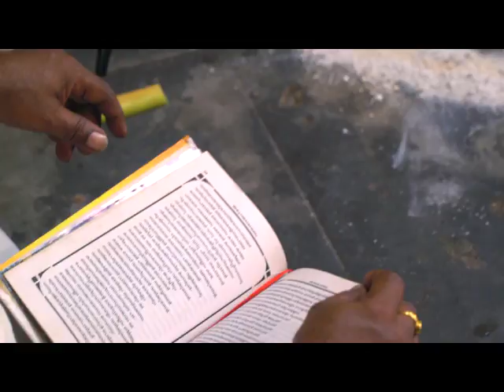STAR CHEMPATTU 19 TD 31 07 2017